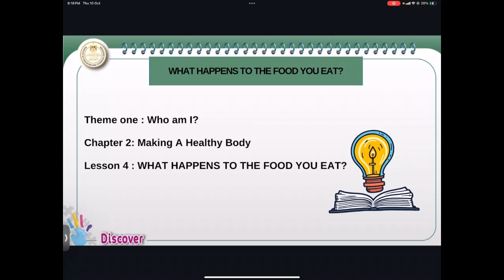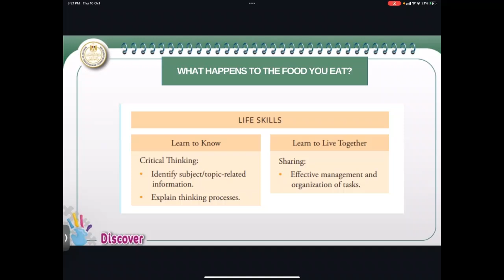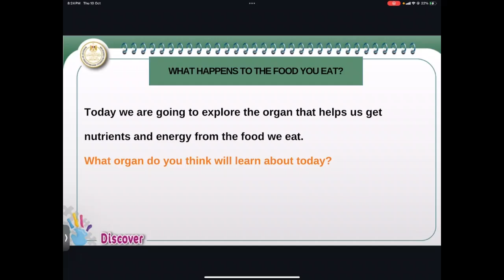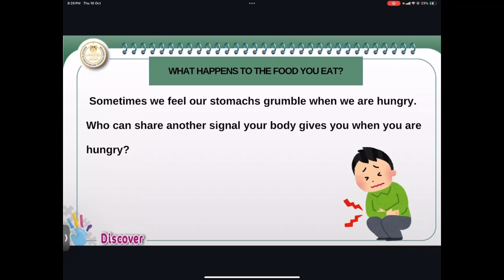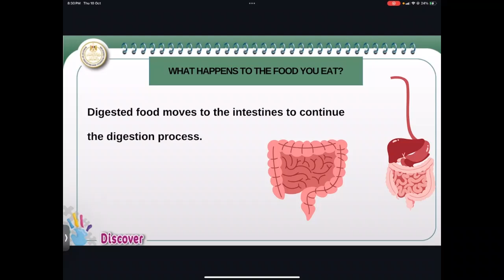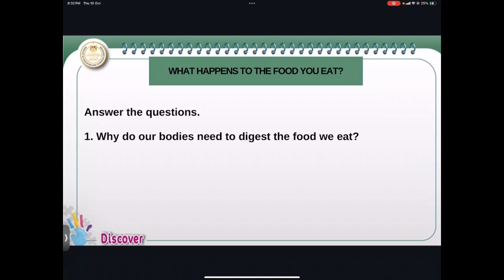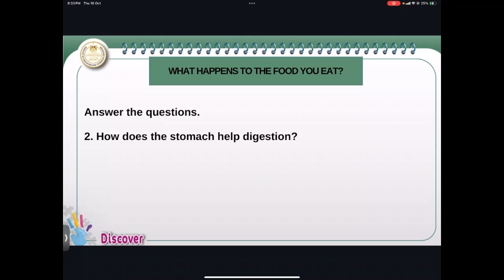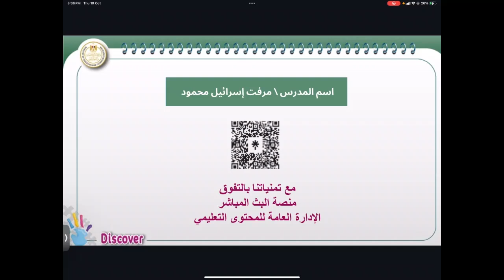discover Primary 3 Lesson 4 What happens to the food you eat Chapter2 Making a Healthy Body Theme 1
discover_ Primary 3 Lesson 4 What happens to the food you eat & Chapter 2 _Making a Healthy Body _Theme 1 Who am I  1st. term_2024_ 2025